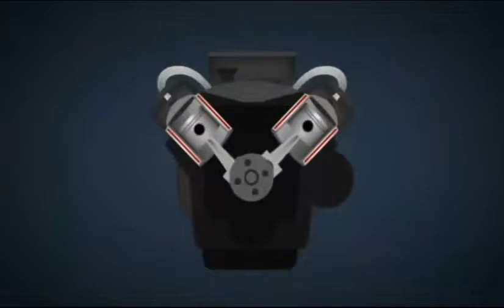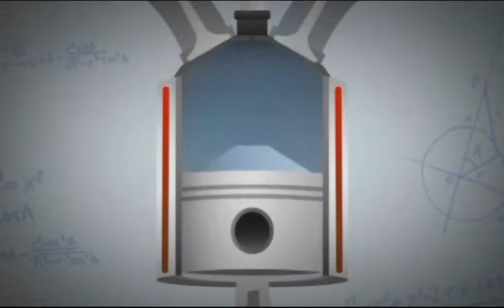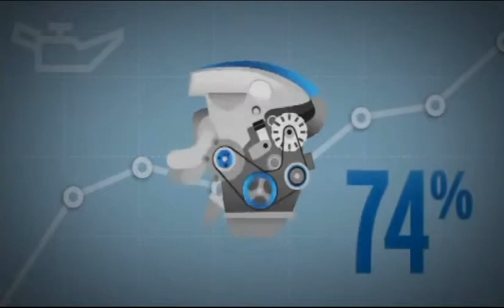Nuevo motor de Mazda con la tecnología SKYACTIV G Gasolina